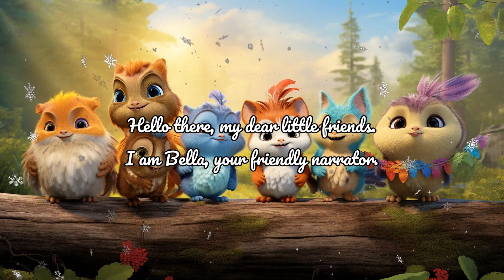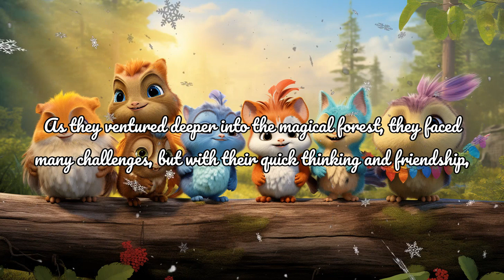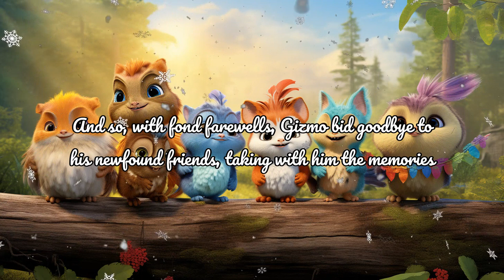Bella's Magical Adventure - Bedtime Story for Kids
Join Bella, the friendly narrator, as she takes you on a magical adventure through the Land of Whimsy! In this enchanting bedtime story, meet Gizmo the gnome, Squeaks the talking squirrel, Oliver the wise owl, and other fantastical creatures. Laugh, learn, and let your imagination soar in this heartwarming tale of friendship and discovery. Perfect for kids of all ages!